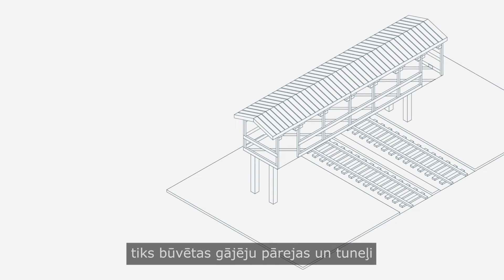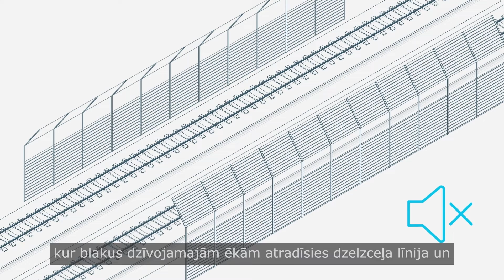Satiksmes ABC - kādiem jābūt drošiem sliežu šķērsojumiem?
Kādiem jābūt drošiem dzelzceļa sliežu šķērsojumiem? Kādi tie būs RailBaltica dzelzceļa līnijā? Skaties un uzzini!